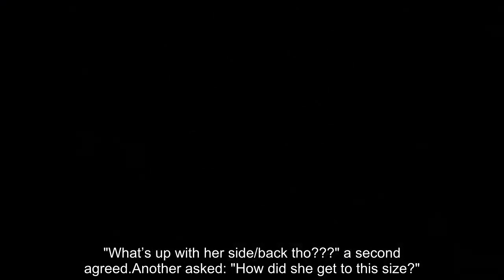Kim Kardashian fans were scared by her 'greasy and stringy' hair during the Lakers game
KIM Kardashian fans have shared their shock at seeing her unedited hair in new pics.